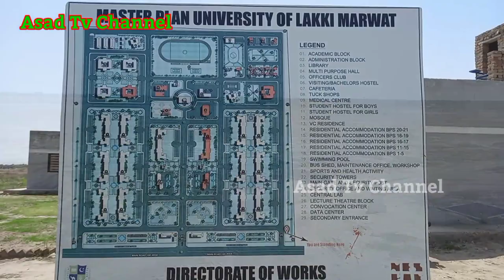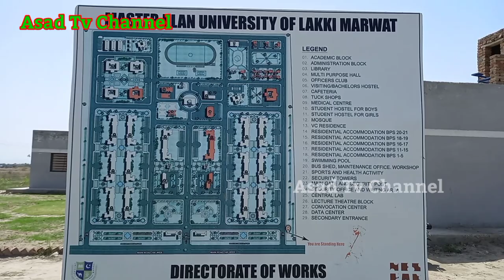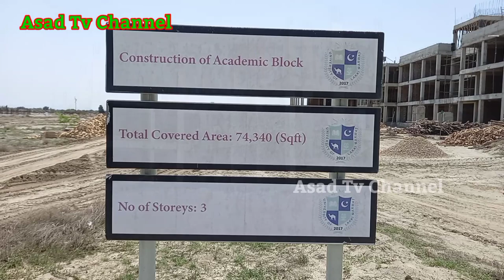The University Of Lakki Marwat is Under Construction! زیریں تعمیر کام جاری ہے/Asad Tv Channel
Well Come My YouTube Official Asad Tv
 Channel

City Lakki Marwat Pakistani

Pakistani Cities

Pakistani Simple Life

Pakistani Real Life

Pakistani Big Cities

Pakistani Life

village research

Asad Tv Channel research

asadtvchannelresearch

asadtvchannelresearch2023

asad tv channel research 2023

best video for youtube

bestvideoforyoutube

village video viral kare

village video viral kare 2023

villagevideoviralkare2023

viralvideo2023

Asad Tv Channel Viral Video 2023

asadtvchannelviralvideo2023

viral video asad tv channel

google ads

googleads2023

googleads

Punjab Simple Life

Punjab Real Life

Punjab Pakistan

K-P-K Pakistan

K-P-K Cities

Pakistani Villages

Sind Village Life

Village Life

Village Life Lakki Marwat

Village Simple Life

Village Simple Life Lakki Marwat

Village Pakistani

Village Real Life Lakki Marwat

Village Lakki Marwat

lakki Marwat

village pakistan

Lucky Marwat

Bannu Gull Pakistan

Bannu Gull Bazaar

Bannu Pakistan

Bannu Bazaar Pakistan

Big City Bannu

City Bannu Pakistan

City Bannu

Bazaar Pakistan

Big Bazaar

Big Bazaar Pakistan

Pakistani Bazaar

Pakistani Biggest Bazaar

Pakistan Big Villages

Naurang Bazaar

Naurang Bazaar Lakki Marwat

Lakki Marwat Naurang

#14 August

#14 August Pakistan

#14 August Pakistan 2022

#14 August Lakki Marwat

#14 August Lakki Marwat 2022

#14 August Lakki Marwat 2021

#14 august pakistan

Independence Day

Sitara Park Lakki Marwat

G-M Park Lakki Marwat

G-M Park LakkivMarwat Pakistan

Parks Lakki Marwat

Lakki Marwat Parks

Hens Mela Lakki Marwat

Vegetable Market Lakki Marwat

Vegetables Lakki Marwat

Lakki Marwat Vegetables

Pakistani Vegetables

Fruit Market Lakki Marwat

Fruits Market Lakki Marwat

Fruits Pakistan

Pakistani Fruits

سبزی منڈی اتوار بازار لکی مروت

سبزی منڈی لکی مروت

لکی مروت اتوار بازار

اتوار بازار لکی مروت

سبزی مارکیٹ لکی مروت

گاوں دلوخیل لکی مروت

گاؤں دلوخیل لکی مروت Part-1

گاؤںدلوخیللکیمروت

گاؤں دلوخیل لکیمروت

گاؤں دلوخیل محلہ غیبی خیل لکی مروت

گاؤں دلوخیل محلہ جندرخیل لکی مروت

گاؤں دلوخیل محلہ کرموخیل لکی مروت

گاؤں دلوخیل محلہ پرانا گاؤں لکی مروت

گاؤں دلوخیل

گاؤں

پاکستانی گاؤں

دیہاتی وڈیو

پاکستانی دیہات

پاکستانی گاؤں کی زندگی

گاؤں میں شادی کا ماحول

گاؤں میں شادی

گاؤں کی شادی

گاؤں میں شادی کا ماحول لکی مروت

دکلی مازیگر ماحول

دکلی ژوند

دکلیوالوں ماحول

لکی مروت

لکی بازار

لکی مین اڈا

لکی مین بازار

لکی پرانا بازار

آل پاکستان کنٹری بریڈ ٹریک ریس بمقام دلوخیل ضلع لکی مروت

All Pakistan Kantri Bried Track Rase Bamaqham

Dallo Khel District Lakki Marwat

District Lakki Marwat

Teshil district Lakki Marwat

District Lakki Marwat

Dog Rase

Dog Rase Dallo Khel

Lakki Marwat Life

Lakki Marwat YouTube Channel

Lucky Marwat YouTube Channel

lakki marwat you tube channel

LakkiMarwatYouTubeChannel

Lakki Asad Tv Channel

Lakki Marwat Asad Tv Channel

Lucky Asad Tv Channel

Lakki Marwat Facebook

Lakki Marwat Facebook Page

Lucky Marwat Facebook Page

Lakki Marwat YouTube Channel No 1

Lakki Marwat Videos

Lakki Marwat No 1 YouTube Channel

No 1 Lakki Marwat YouTube Channel

No1Lakki Marwat YouTube Channel

No1YouTube Channel

No1 YouTube Channel

Pakistani YouTube Channel

Pakistani YouTube Channel

Google Lakki Marwat

Google Lakki Marwat

googlelakkimarwat

Lakki Marwat

lakki marwat

marwat

lucky

Lucky Marwat

Lucky Marwat Pakistan

Asad Tv Channel

asad tv channel

Ali Asad Tv

asadali

AsadAli

Asad

asad

Ali

ali

Ali Tv

Asad Ali Tv Pakistan

Asad Ali Channel

Asad AlivTv Channel

YouTube's

YouTubeer

Pakistani Channel

Pakistani Channels

Channel Pakistan

Pakistan Tv

Tv Pakistan

Asad Tv Channel Pakistan

Asad Tv Pakistan

Asad Pakistan

asad pakistan

Tv Pakistani

Asad Tv Channel Pakistani